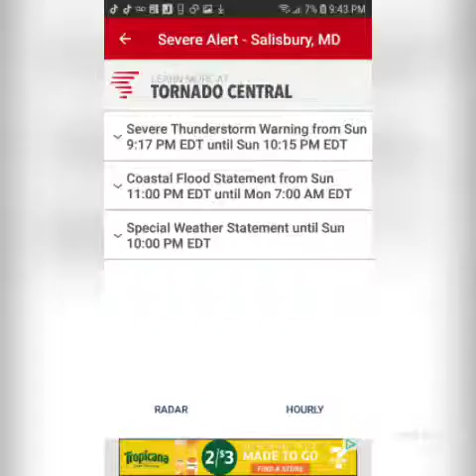Touch down!! Tornado warning in my area!!!!!! (Take cover)